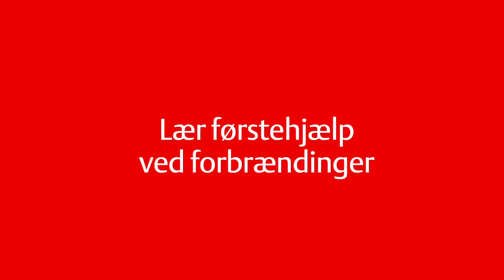Førstehjælp ved forbrænding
Førstehjælp til forbrændinger er hurtig nedkøling. Se hvordan du bedst nedkøler det forbrændte område med vand.